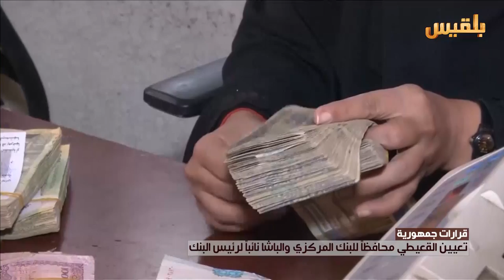قرار نقل مقر البنك المركزي الى عدن .. ما الذي يترتب على ذلك؟ | تقرير : أحمد الزرقة